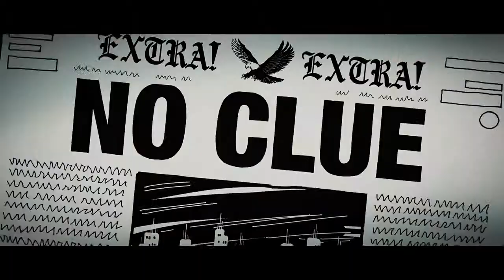No Clue - Official Trailer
Coming Soon!

When a beautiful and mysterious woman bursts into Leo's Vancouver office and begs for his help in finding her missing brother, it's just another day in the life of a hard-boiled detective. The problem is, Leo's not a detective -- hard-boiled or otherwise. He sells novelty advertising across the hall from the detective, and the woman just opened his door by mistake. But knowing the detective is out of town for a few weeks and seeing that the beautiful woman really needs help, he agrees to see if he can track down her brother. How hard can it be? By the time Leo learns exactly how hard it can be, and realizes there may be more to this woman and this "missing brother" than he's being told, it's too late to get out. When you're in over your head, all you can do is keep kicking.